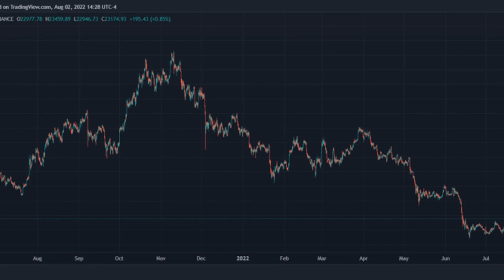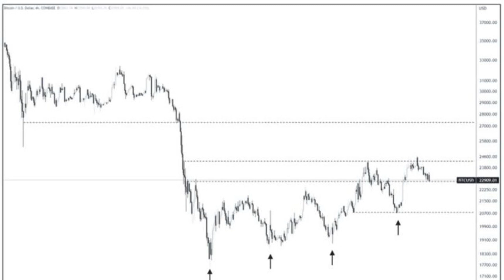Are Higher Lows A Sign of a Growing Bitcoin Bull Run?